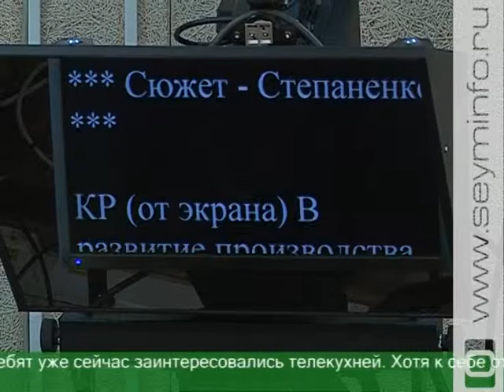Курские школьники побывали на «Сейме»